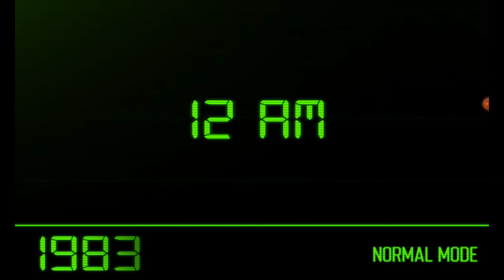Golden Memory: Remastered / Android [GAMEPLAY +DOWNLOAD]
agradecimento a: @GamezXOne